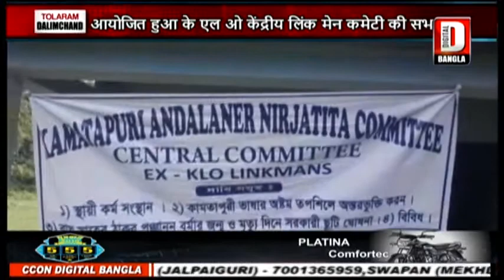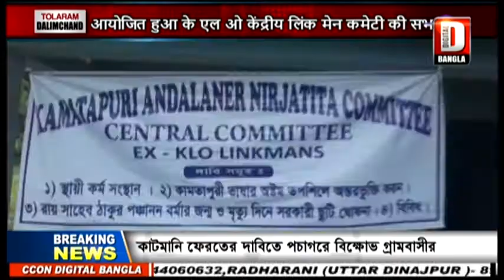आयोजित हुआ के एल ओ केंद्रीय लिंक मेन कमेटी की सभा....